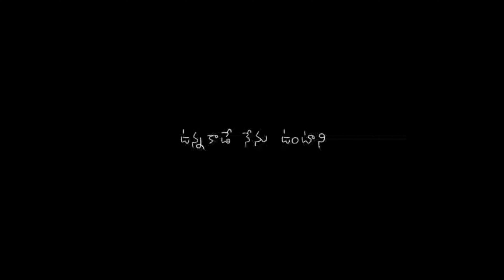Failure Song Telugu Lyricals Black Screen Whatsapp Status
IMPORTANT NOTICE:–All these used things are Copyrighted . We just edited and published for audience purpose only.
CREDIT/COPYRIGHT:–Special thanks for all Music & Film's & Songs & Pictures are credited to respective owners & artists 🙏🙏🙏🙏. Present it for Whatsapp_Status.